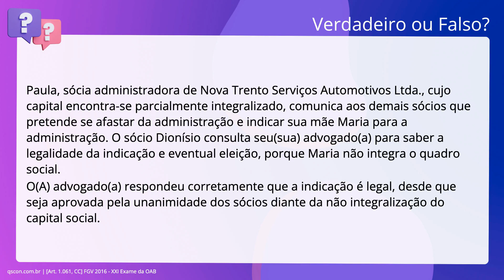QScon Direito: [Art. 1.061, CC] FGV 2016 - XXI Exame da OAB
Art. 1.061, CC | FGV 2016 | XXI Exame da OAB

Paula, sócia administradora de Nova Trento Serviços Automotivos Ltda., cujo. capital encontra-se parcialmente integralizado, comunica aos demais sócios que. pretende se afastar da administração e indicar sua mãe Maria para a. administração. O sócio Dionísio consulta seu(sua) advogado(a) para saber a. legalidade da indicação e eventual eleição, porque Maria não integra o quadro. social. O(A) advogado(a) respondeu corretamente que a indicação é legal, desde que seja. aprovada pela unanimidade dos sócios diante da não integralização do capital. social.

Gabarito: Verdadeiro